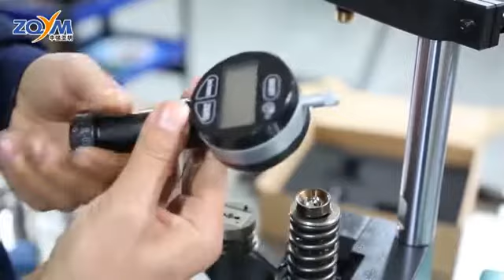How to use Scania travel measuring tool Y-02